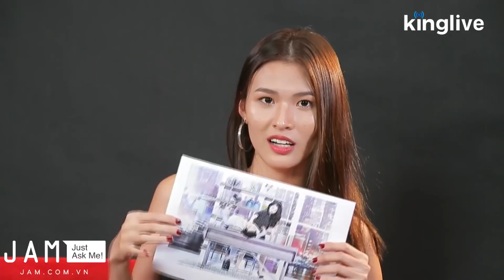Cao Thiên Trang Nhận Xét Tú Hảo - Mỹ Nhân - The Face | JAM